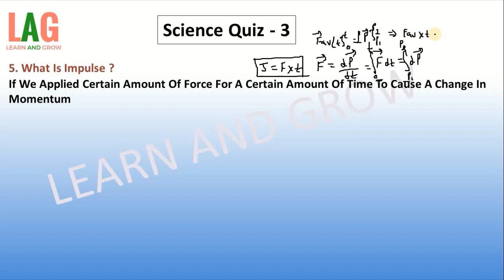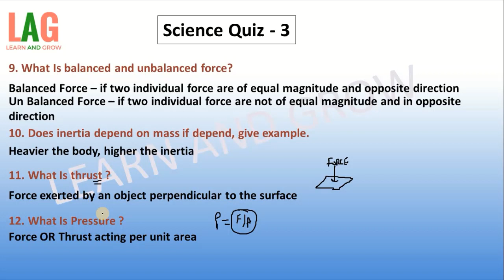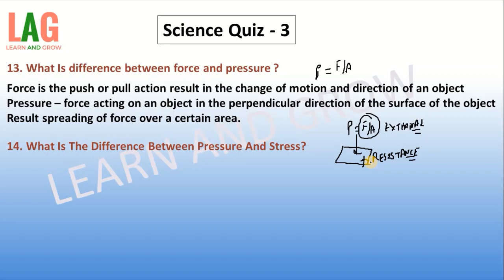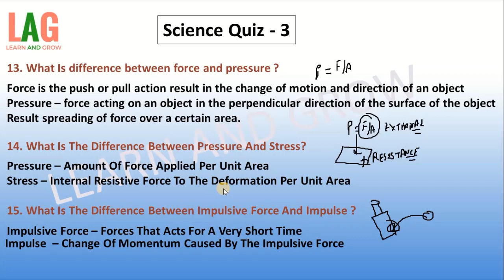Science Quiz - 3 (Hindi) | Science Important Questions & Answers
In this video we will discuss about some important question of science, which will enhance our knowledge.